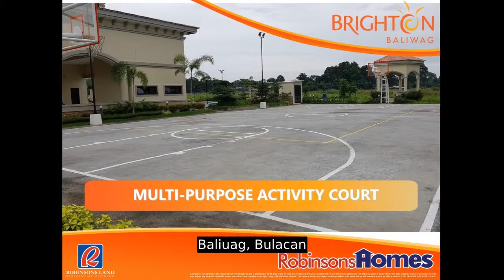Affordable Ready For Occupancy House and Lot Brighton Baliwag Bulacan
Number of Bedrooms: 3
Number of Bathrooms: 3
Floor Area: 114 sqm.
Lot Area: 180 sqm.
House Type: Single Attached House
Number of Floors: 2
Number of Car Parking Spaces: 1